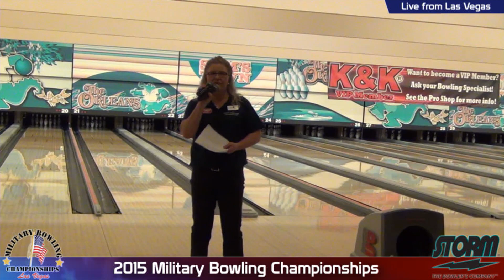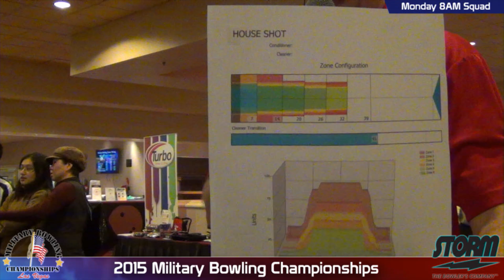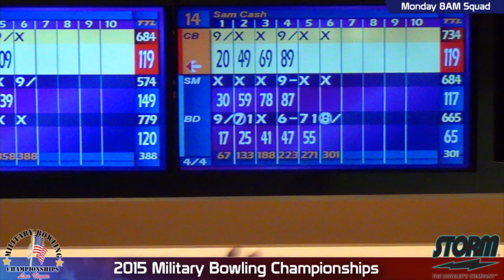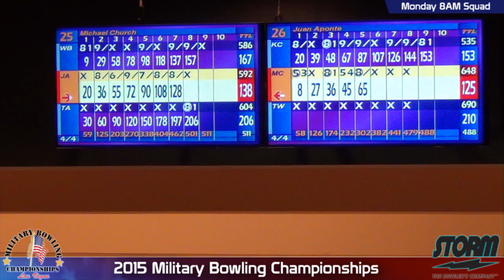2015 Military Bowling Championships | Opening Ceremonies Team Event 8AM Monday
Archived footage from the 2015 Military Bowling Championships on Monday Jan 19th from the Orleans Hotel, Casino, and Bowling Center.

Opening ceremonies & 8AM Squad Team Event.

Mike Flanagan, Tim Mack, Wes Pye, and Bob Hart bring you the action from the lanes.

We want to thank the brave men and women who defend our country every day of our lives.  This broadcast is dedicated to each of you.